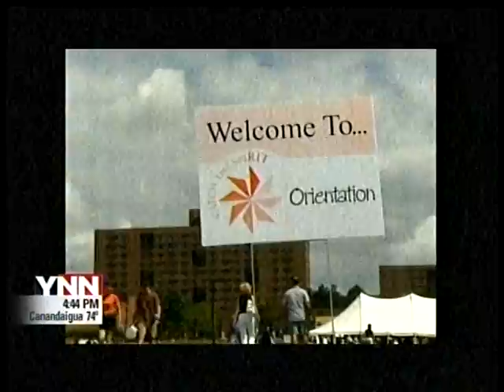RIT on TV: Twin Brothers Graduate From RIT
YNN (channel 9) talks with Brenton and Bryce Salmi, electrical engineering graduates from Rochester Institute of Technology. The brothers stuck together at RIT and will both begin work at Space-X in July 2013.